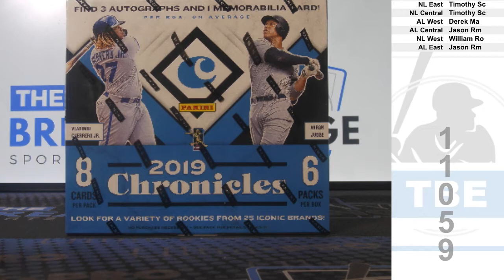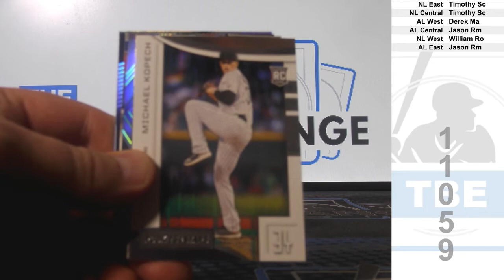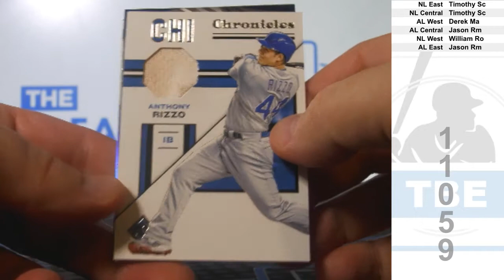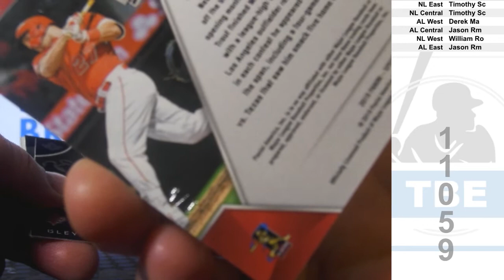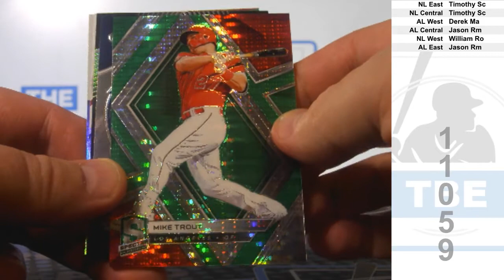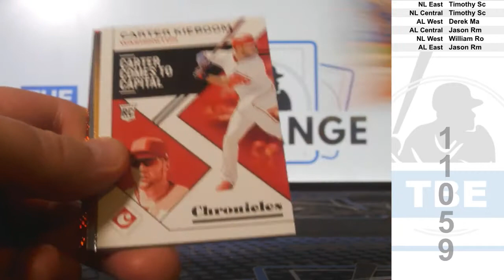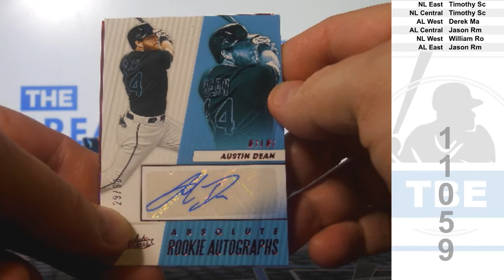1 Box of 2019 Panini Chronicles Baseball (Break ID: 11059)